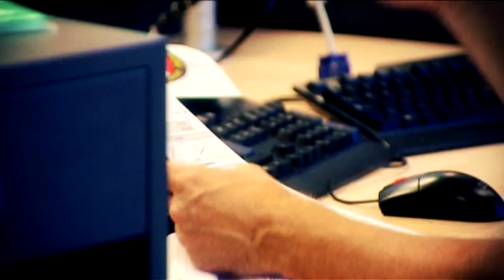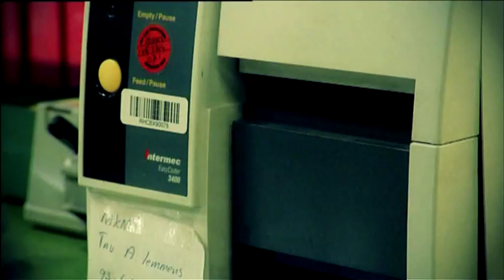Deel 5: Logistiek (Koninklijke Luchtmacht: Eén team, één taak)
De medewerkers van de Koninklijke Luchtmacht werken dagelijks aan vrede en veiligheid. In een videoreeks van 8 delen komen diverse aspecten van het krijgsmachtdeel aan bod. Het vijfde deel gaat over de logistiek binnen het krijgsmachtdeel. Zonder goed georganiseerde ondersteuning kan de luchtmacht zijn operationele taken niet optimaal uitvoeren.